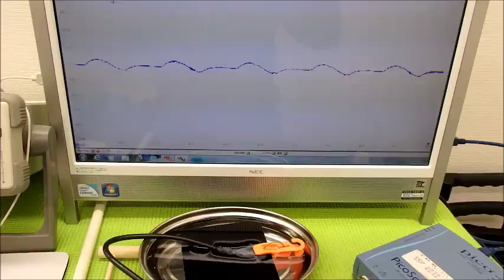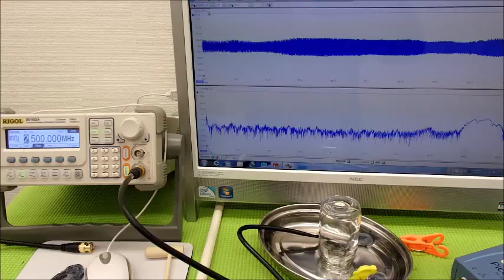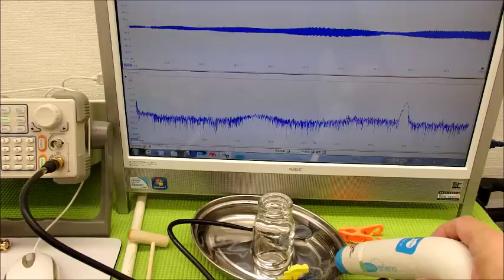オリジナル超音波実験 （超音波システム研究所 ultrasonic-labo）